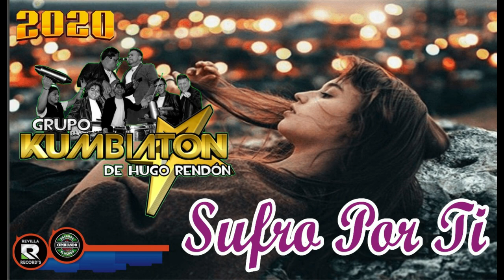SUFRO POR TI | GRUPO KUMBIATON| ESTRENO CUMBIA 2020